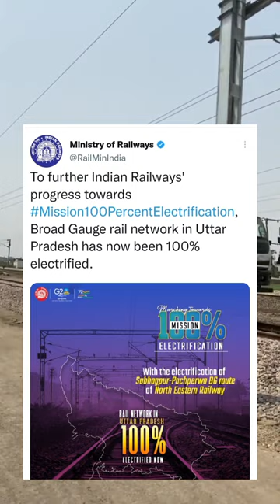Indian Railways towards 100% electrification | uttarpradesh fully electrified state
Central Organisation for Railway Electrification

The Central Organisation for Railway Electrification (CORE) is an organizational unit of Indian Railways responsible for railway electrification of the Indian Railways network. The organisation, founded in 1979, is headquartered in Prayagraj, Uttar Pradesh, India. Project units operate in Ambala, Bangalore, Chennai, Secunderabad, Lucknow, Ahmedabad, Jaipur, Danapur, and New Jalpaiguri.

CORE headquarters has Electrical, Signal and Telecommunications (S&T), Civil Engineering, Stores, Personnel, Vigilance and Finance departments. Railway Electrification project units, which are headed by Chief Project Directors.

Indian Railways has electrified 52,247 Route kilometers (RKM) that is about 83% of the total broad gauge network of Indian Railways (65,414 RKM, including Konkan Railway) by 31 March 2022. Indian Railway aims to electrify all of its broad gauge network by 31 March 2024. The entire electrified mainline rail network in India uses 25 kV AC; DC is used only for metros and trams.